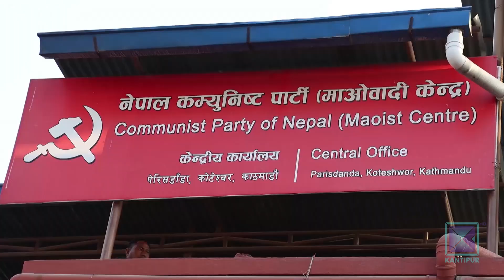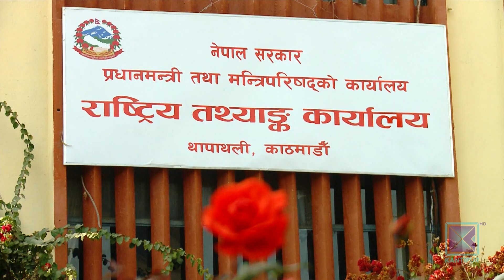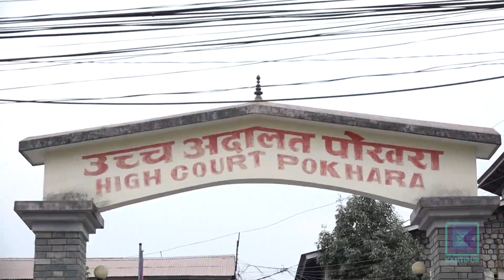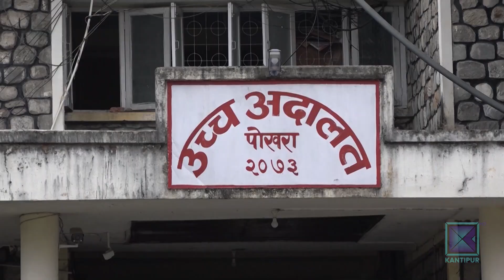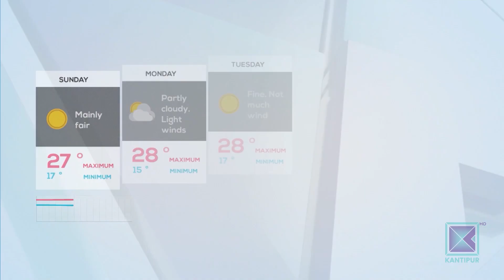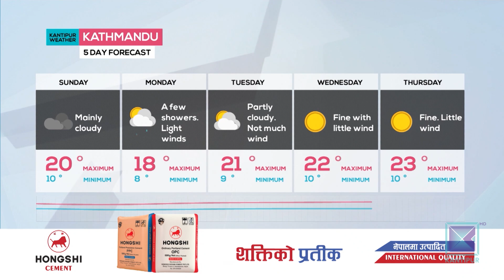Kantipur English News 10:30 PM | Full English News - 26 February 2023